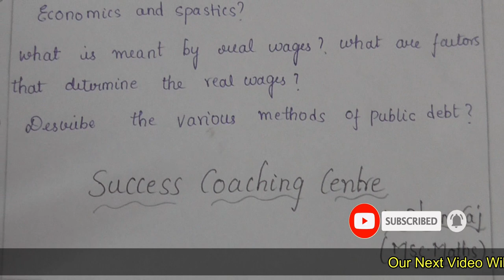Inter-Economics-5 Marks-Important Questions for Public Examination | 2020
P.Dhanaraj(Maths-Trainer),
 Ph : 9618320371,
if you have doubts then message us through the Whatsapp No. given.